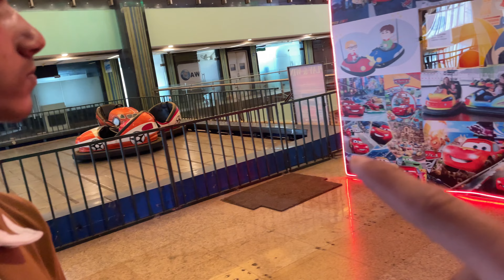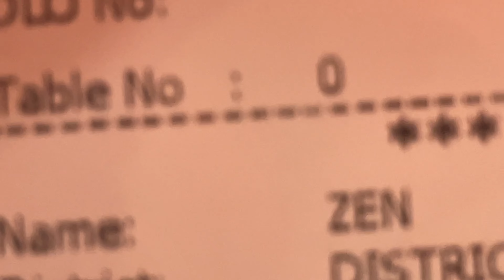Best mall❤️near by metro station karkarduma👍4th vlog || Zaid vlogs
Best mall❤️near by metro station karkarduma👍5th vlog || Zaid vlogs